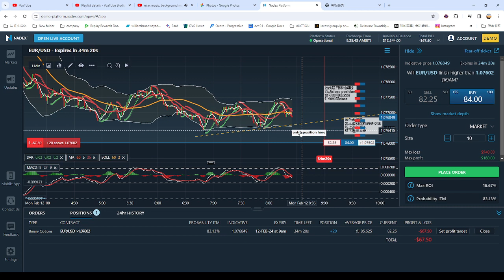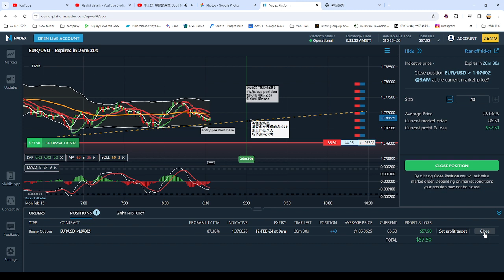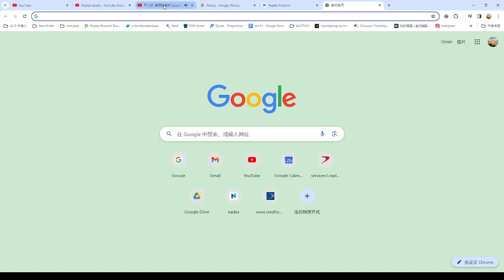弹无虚发实战视频79：今日有视频有真相的获利方法: FOREX LIVE Trading Process 外汇交易实战图例和视频with relax music 202402120824